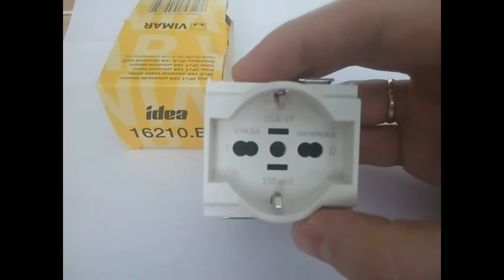Vimar 16210.B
VIMAR РОЗЕТКА 2P+T 16A УНИВЕРСАЛЬНАЯ БЕЛАЯ